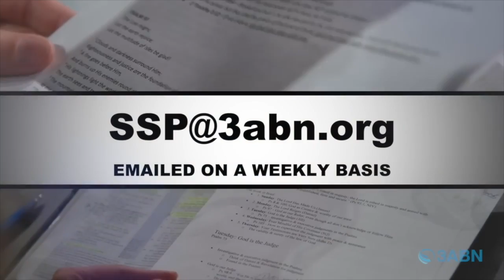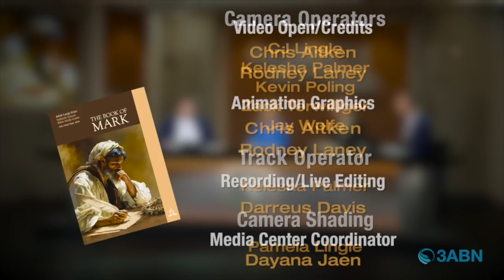Vallejo Drive SDA Church | 3ABN Sabbath School Panel | 9.14.24 | "Taken and Tried"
"Taken and Tried"